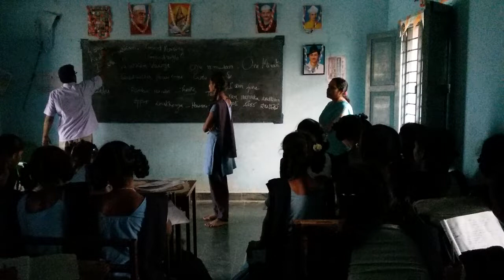Zphschool balijipeta vizianagaram district andhrapradesh national intigrade